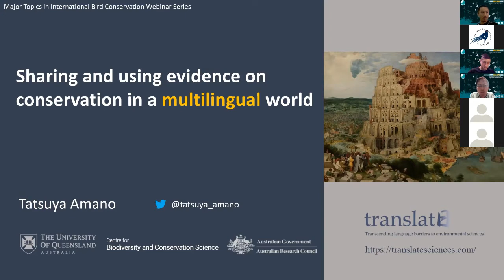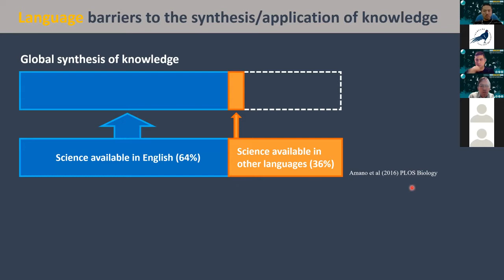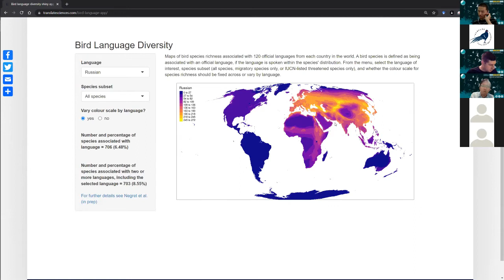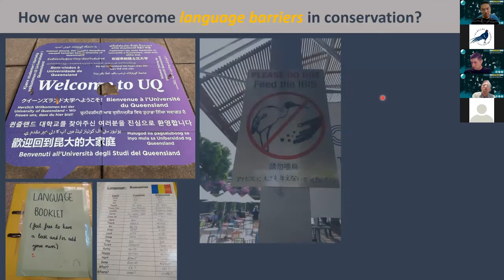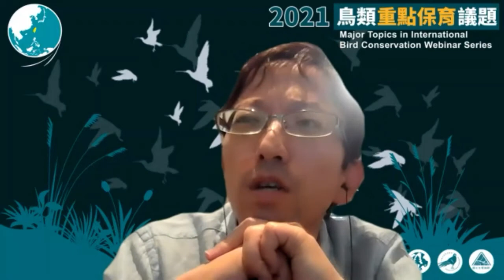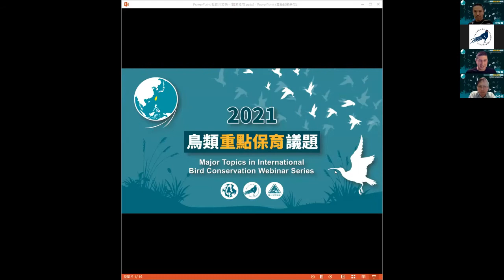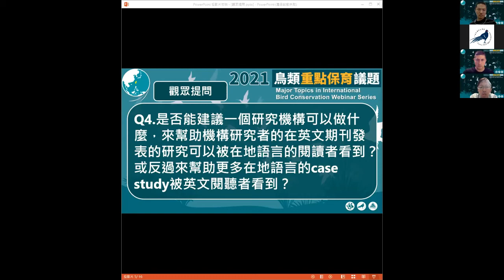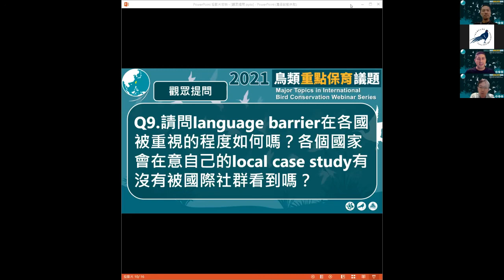Sharing and Using Evidence of Conservation in a Multilingual World, webinar with Dr. Tatsuya Amano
On November 30, 2021, as part of the Major Topics in International Bird Conservation Webinar Series, the TWBF and the Taiwan Endemic Species Research Institute welcomed Dr. Tatsuya Amanao from the University of Queensland to discuss the use of evidence and overcoming language barriers in conservation efforts.